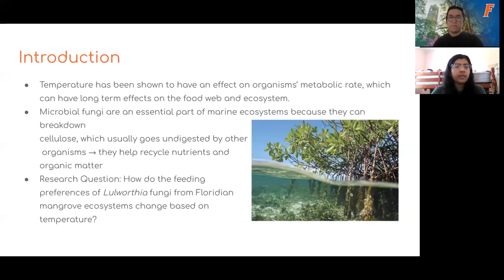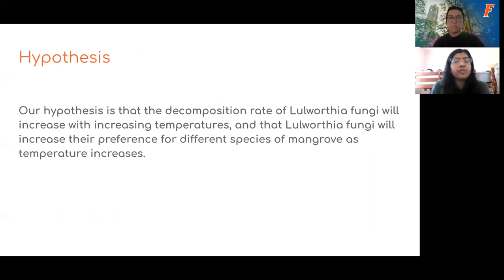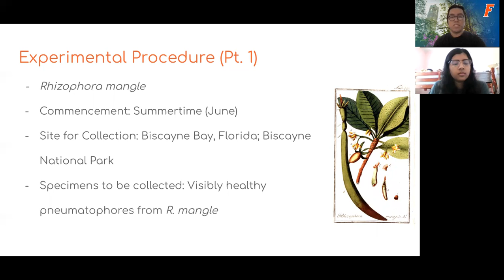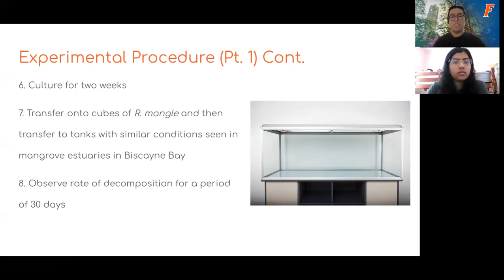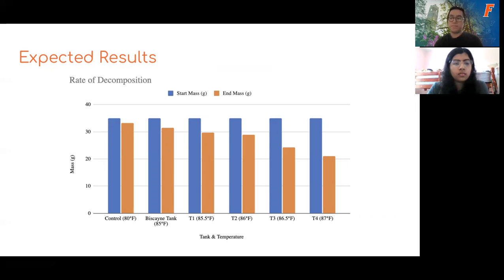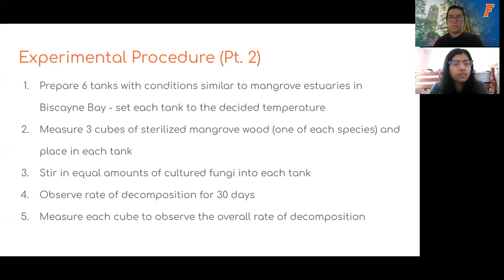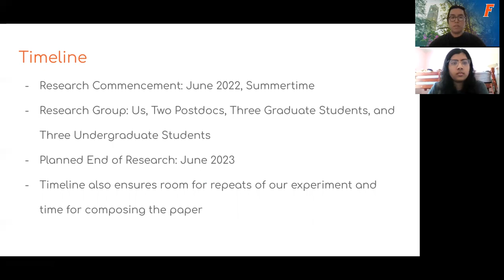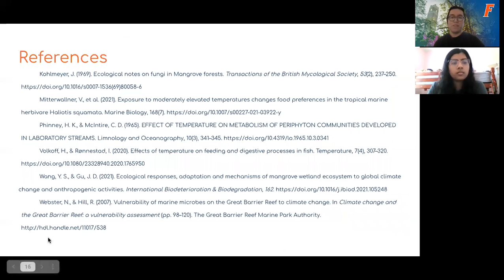Research Proposal 2021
Impacts of Water Temperature on the Rate of Decomposition in Marine Fungi in Mangrove Estuaries in Biscayne Bay, Florida

Ishanee B. & Oscar H.B.